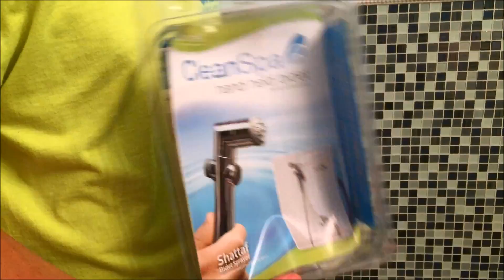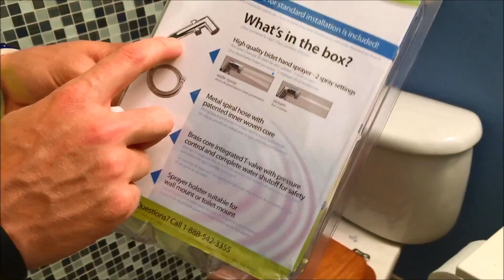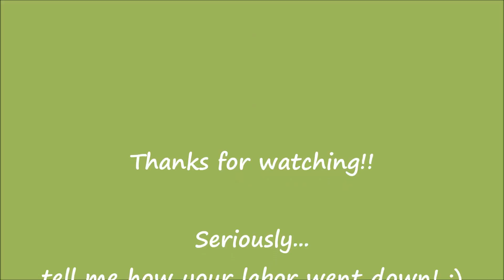STILL WAITING! 38 WEEK UPDATE/DITL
38-39 Week pregnancy update, we are ready for baby Jordan to be here!!